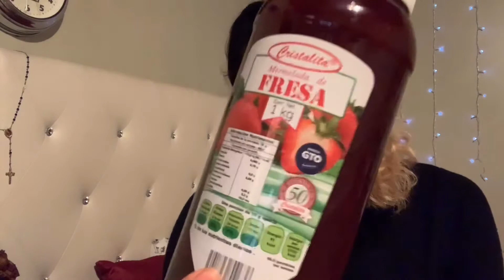IRAPUATO 🍓🍓 Y SU NUEVA DECORACIÓN NAVIDEÑA QUE ESTÁ 🔥🔥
Hola amigos !! Aquí te comparto un poquito de esta ciudad fresera 🍓🍓 que este año tienen un bello centro navideño 🔥🔥🔥 te invito a conocer Irapuato!!